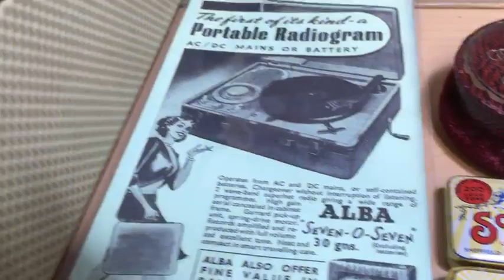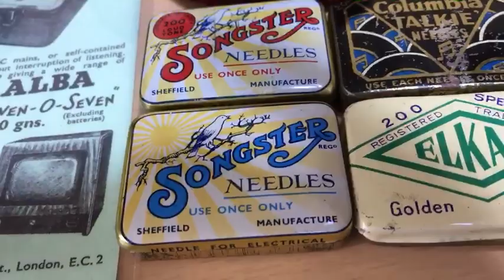Keep Goin' (Bert Firman's Quintuplets of Swing - 1937) on Alba 707 Radio-Gramophone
This very rare Alba 707 portable radiogram has a spring (wind up) motor and a battery/mains amplifier - and additionally has a two band (AM) radio receiver. It cost 30 guineas in 1952, making it a very expensive machine in its day. The record playing here is "Keep Goin' " recorded in 1937 on the Parlophone label by Bert Firman's Quintuplets of Swing.